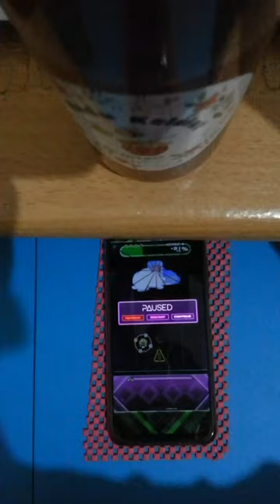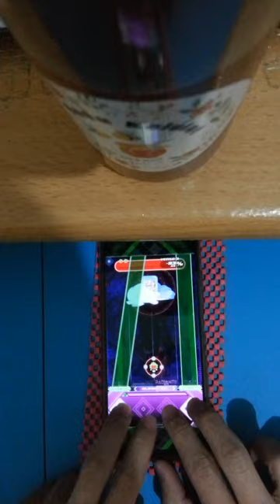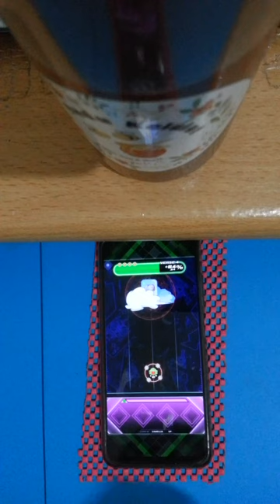Upload Your Mind :: Download My Soul (Overload 10.0) SS+/100 TP [NOISZ STΔRLIVHT]